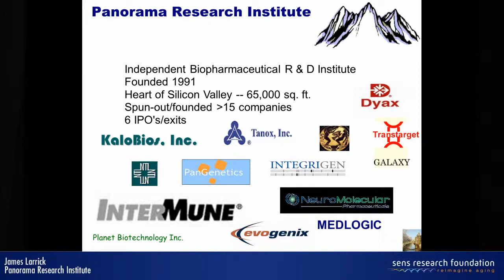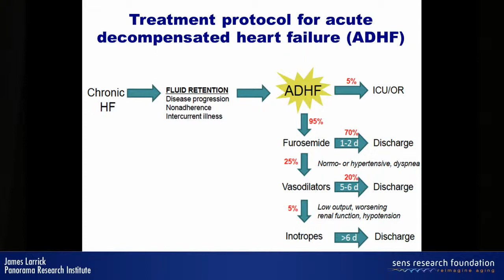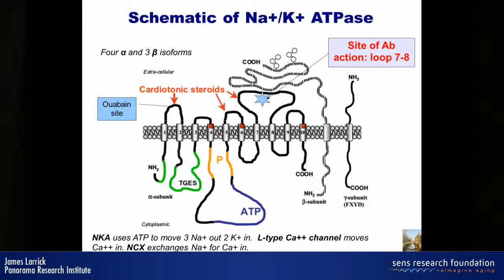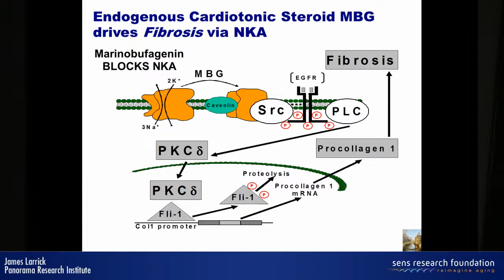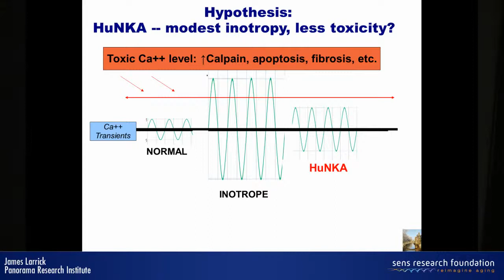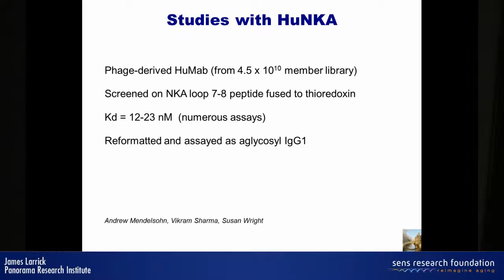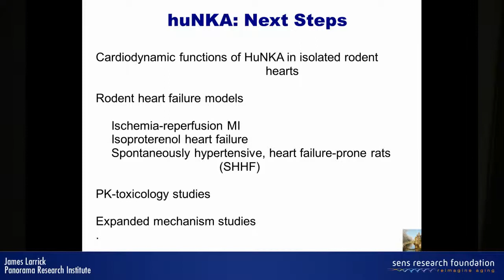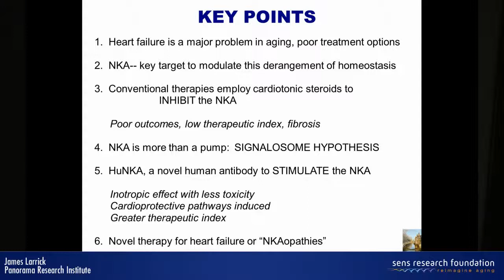Sodium-potassium ATPase modulation for aging related disease - James Larrick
An urgent need exists to develop novel therapies for cardiac failure. The Na+/K+ ATPase (NKA) catalyzes active transport of Na+ and K+ ions across the cardiomyocyte plasma membrane. Cardiac glycosides are classically thought to have a positive inotropic effect by inhibiting NKA which increases intracellular Na+ which is exchanged with Ca++ to augment contractility. Although this mechanism is undoubtedly more complicated (Nishio, 2002), recent work identified an activation site on NKA. An affinity purified antiserum specific for this extracellular site markedly augments NKA catalytic activity both in vitro and in vivo in rodents (Zheng, 2011). The augmented NKA activity is correlated with a positive cardiotonic action and perhaps most importantly activation of cardioprotective pathways in vivo. Spontaneously hypertensive heart failure rats (SHHF) develop a severe, lethal hypertensive cardiomyopathy. High titer anti-NKA antibodies elicited in SHHF by active immunization completely prevented the lethal heart failure (HF) of these animals with no noticeable adverse effects over a period of 30 weeks. Based on these initial proof-of principle studies, we utilized our human Fab phagemid library to identify HuNKA, a high affinity anti-NKA human monoclonal antibody. Our preliminary in vitro studies indicate that HuNKA not only exhibits a positive cardiotonic effect but initiates cardioprotection via activation of extracellular signal-regulated kinase 1/2 and phosphoinositide 3-kinase/Akt pathways. Based on these activities we are optimistic that HuNKA will provide a novel immunotherapeutic approach for heart failure.